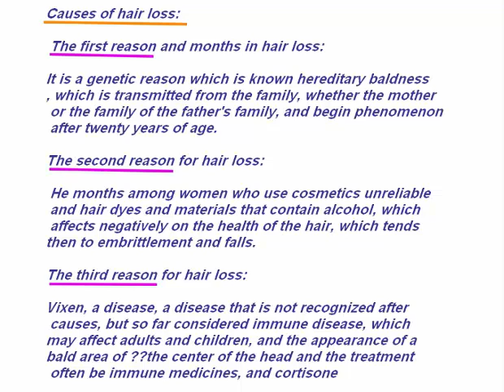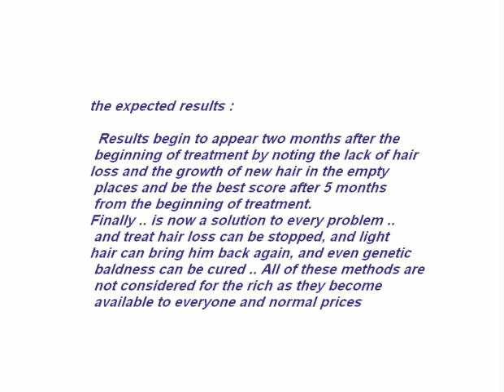Hair loss and thinning hair treatment mesotherapy